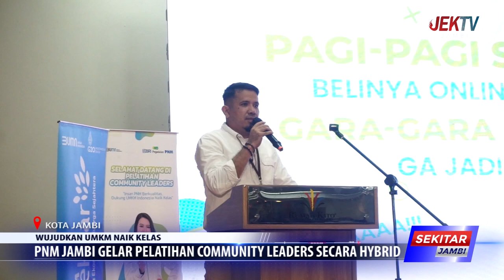PNM JAMBI GELAR PELATIHAN COMMUNITY LEADERS SECARA HYBRID